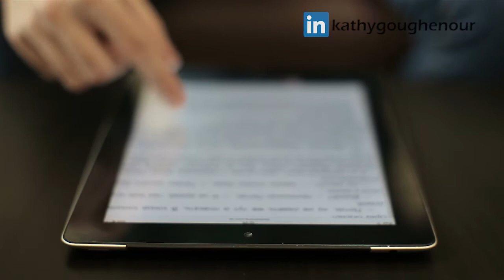How To Find Topics for Your Virtual Assistant Blog and Facebook Posts|Kathy Goughenour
When it comes to blog writing, attention to grammar, attention to your audience and brevity are essential. But the most crucial aspect of your blog is that it contains relevant information.

For a blog to survive and gain traction, you need to find out what your ideal clients want to read about and give it to them. Easier said than done, right?

That's why in this video, I'll share with you how to find topics for your Virtual Assistant and Virtual Expert blog.

🔗LET’S CONNECT!